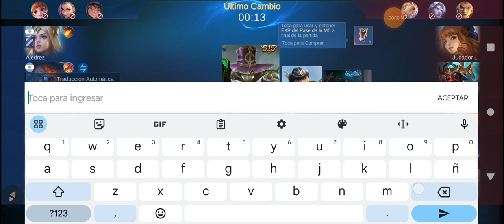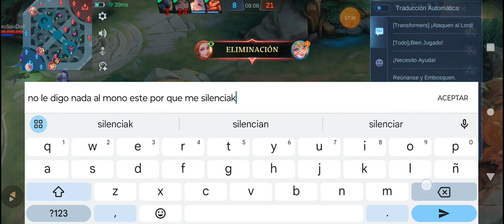Jugamos con Pepinillo unas partidazas para subir las marcas| Camino a Gloria Mítica #26